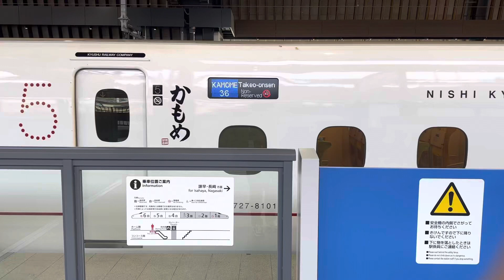武雄温泉駅のエスカレーター